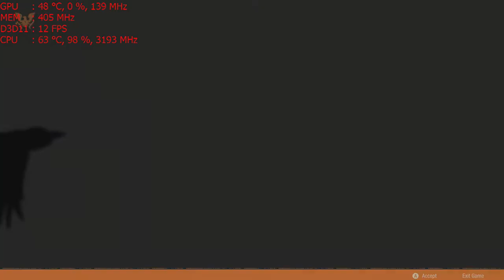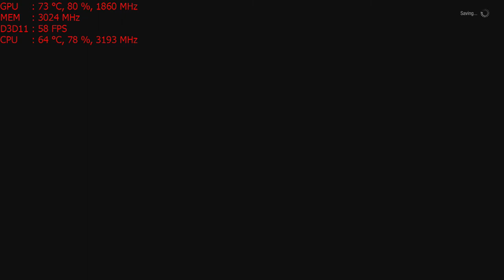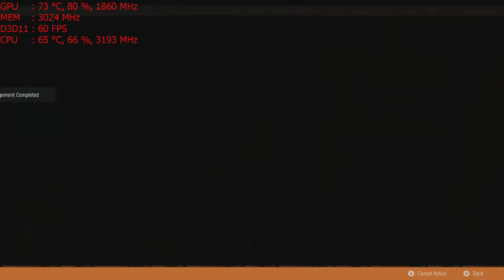State of Decay 2 on the Nvidia GT 1030 graphics card: PC Intel i5 2400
{{a couple of things to point out.}}
 1. There was no full-screen option, only borderless and windowed.
 2. I am not entirely sure the game scaled properly to 1080p, the system is set to 1080p and the game is set to "desktop resolution" however if i were to try and adjust it the highest it would go is  900p. So while the game is supposed to be running at 1080p i can't say it is with complete certainty.
3. Afterburner was used to monitor fps, its annoying getting it to work with windows store games but its possible.
4. Game gives a warning about the cpu clock speed being below min. specs. Clicking ok launches the game just fine though.

CPU: I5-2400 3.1ghz base  - 3.4ghz turbo
GPU: MSI GT 1030 2gb OC
Ram: 8gb 1600mhz ddr3 (running at 1333mhz).